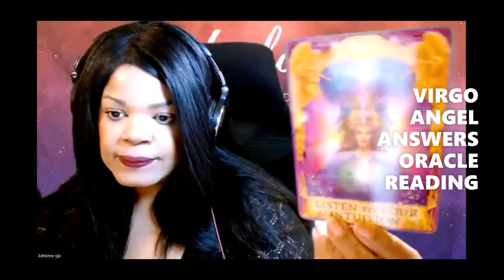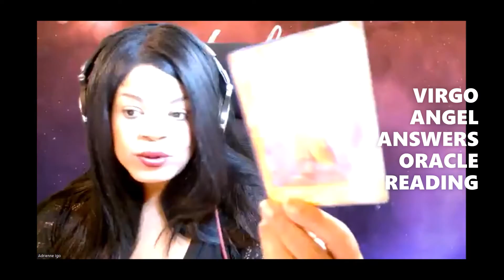VIRGO ANGEL ANSWERS ORACLE READING 11-17-22 through 12-17-22. Don't Stop, Won't Stop, Can't Stop!!